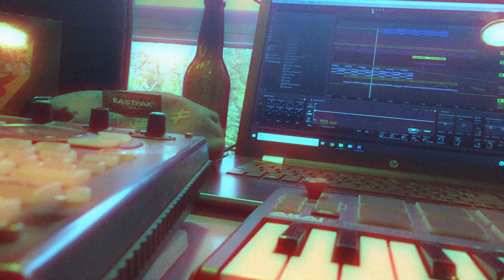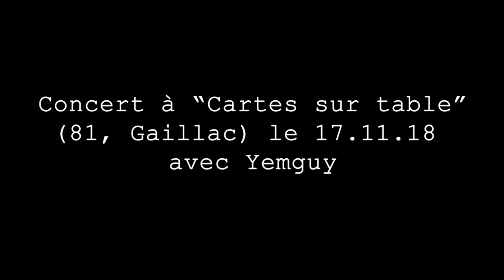ARA - teaser EP "PETIT PRINCE"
16.11.18
Dispo sur toutes les plateformes de streaming (Spotify, Deezer, iTunes, etc...)
Et en CD physique sur BandCamp

Passage dans l'émission "Loft Music" sur Sud Radio le 06.11.18
Concert à "Cartes sur table" (81, Gaillac) avec Yemguy le 17.11.18